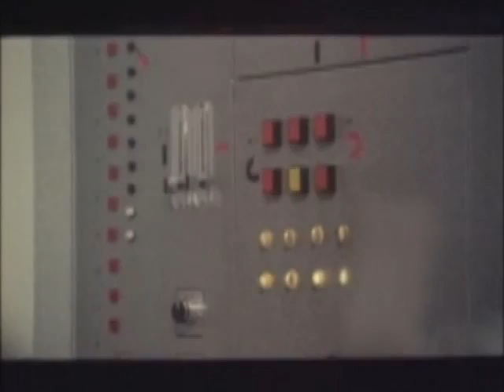Paco Martínez Soria y la informática.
Cuatro fragmentos de "Estoy hecho un chaval" de Pedro Lazaga.

Un español de la vieja guardia (el inefable Paco Martínez Soria) se ve desplazado en su trabajo por un avanzado (para le época) sistema informático y su operador, un jóven melenudo, enfermizo, insolente y "desviado" (Enrique San Francisco).

La resistencia al progreso por parte de la España tradicional(ista) y tempranos tópicos asociados a la figura del informático.

Curiosamente el llamar "organillo" al antiguo ordenador es más acertado de lo que parece, ya que ambos usaban un sistema de cartones con orificios para funcionar.